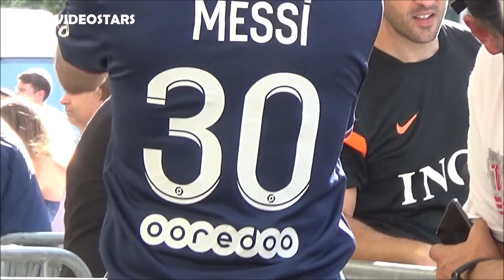Lionel Messi with wife & family / Donnaruma, Hakimi on day 2 of his stay @ Paris 11 aout august 2021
Lionel Messi with wife Antonela Roccuzzo & family (& president Nasser Al-Khelaïfi 1.41, Jorge Messi 2.23, Vincent Poirier 2.30, Gianluigi Donnaruma 2.38 & 3.37, Giorgia Cenni 3.02, Achraf Hakimi 4.06, ) on day 2 of his stay in Paris 11 aout august 2021